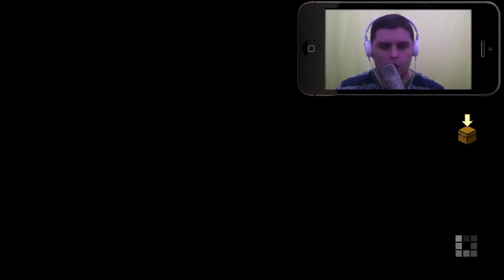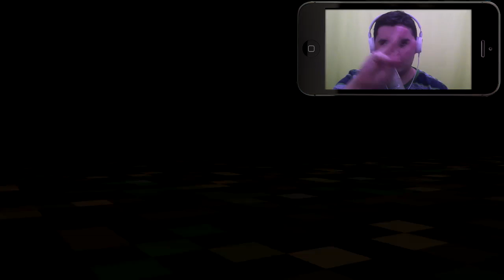Minecraft: Story Mode Episode 4 | VAMOS DE PERRAS :V